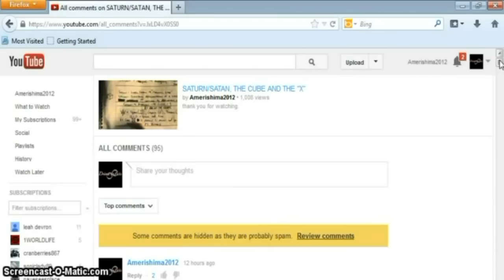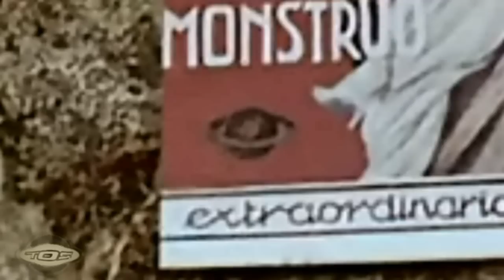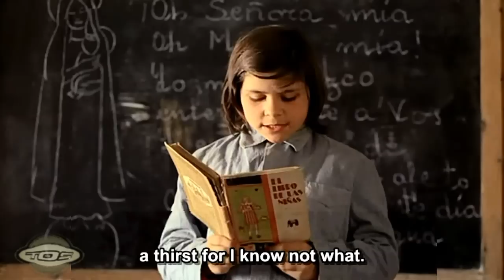EL Saturn #435 The Spirit Of The Beehive (1973) | TØS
.a very important movie.